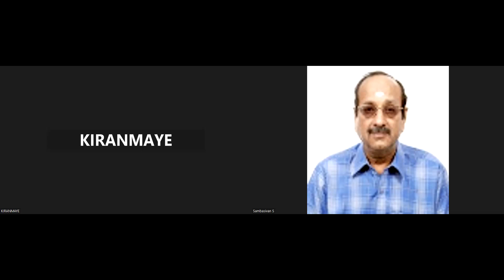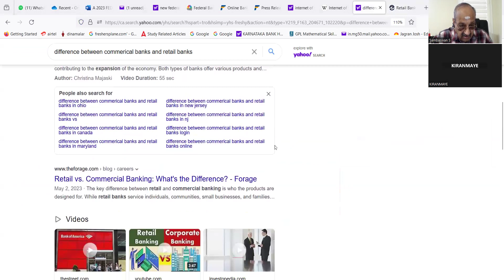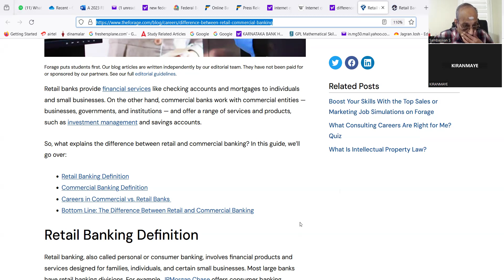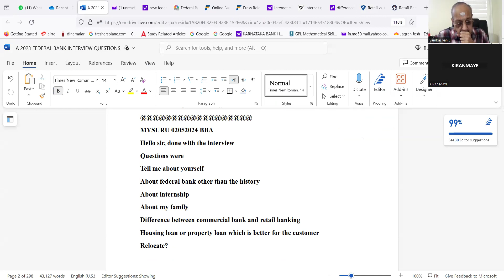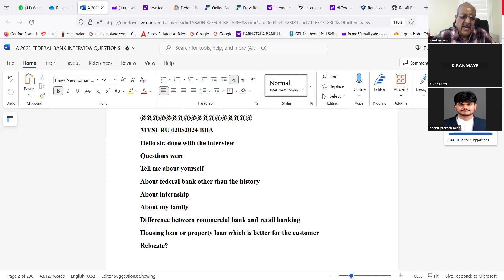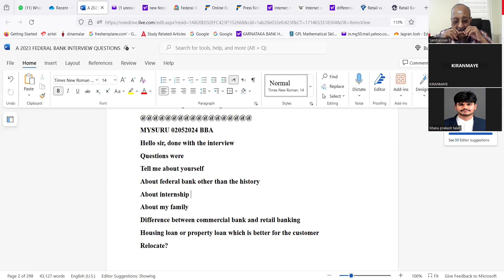FEDERAL BANK CLERK --VIZAG --- B.TECH ECE 020524